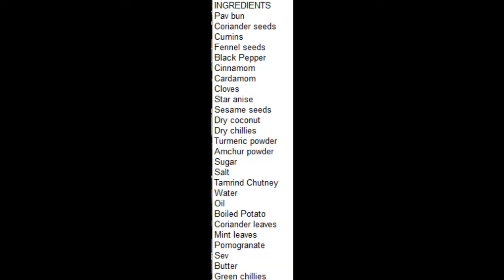ಬೀದಿ ಬದಿಯಲ್ಲಿ ಮಾರುವ ದಬೇಲಿ ತಿಂಡಿ | Dabeli | Gujarathi Street Style with homemade Dabeli Masala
How to make StreetStyleDabeli . As it is GujarathiStyleDabeli everyone in your house will love this snack. And it is also HomemadeDabeliMasala .